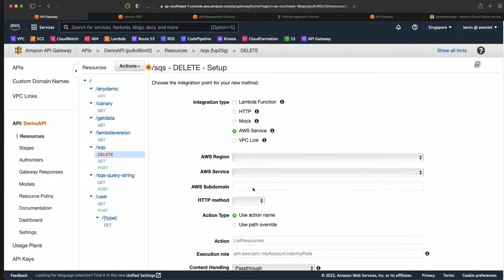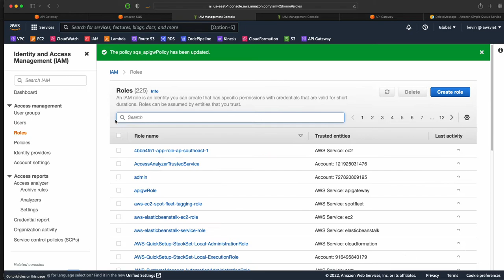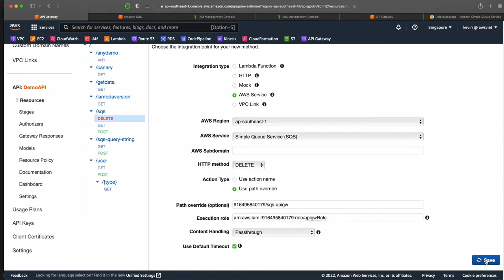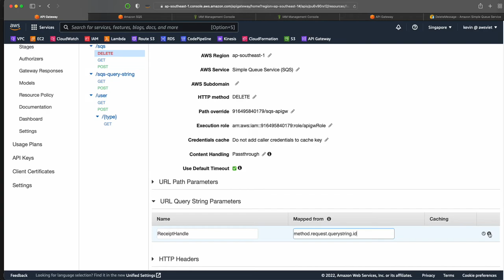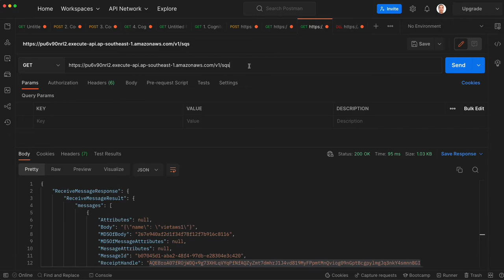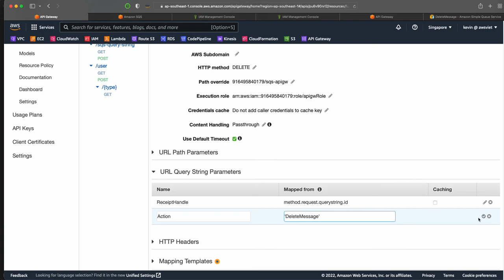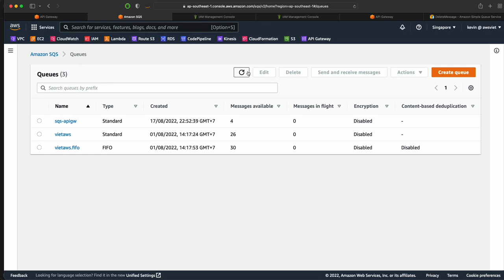#23 Cách Xóa SQS Message từ Amazon API Gateway | Tự học AWS Serverless A-Z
- Cách hóa SQS Message
- Cách gọi API Gateway từ Postman
- EncodedURI
- ReceiptHandle trong SQS Message Response
- Sử dụng ReceiptHandle của SQS Message với API Gateway

Happy Clouding!